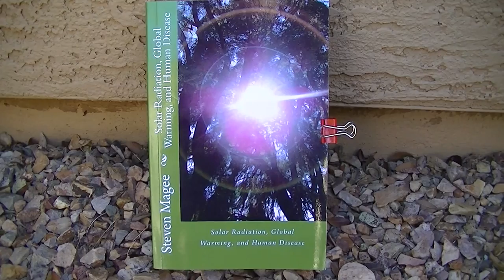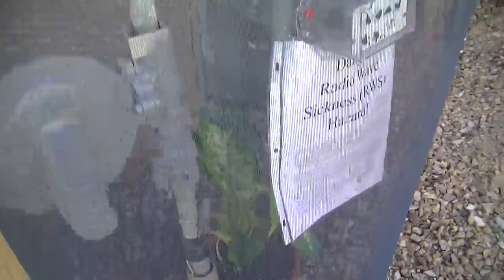Transmitting (AMR) Utility Meter Plant Experiment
For those of you who are clearly being affected by radio wave sickness (RWS) from your utility meter, here is a simple experiment to assess the biological toxicity of the devices.  The Dieffenbachia (Dumb Cane) will deform in unnatural electromagnetic fields.  Simply put some Dieffenbachia plants next to your transmitting utility meter and watch them.  Don't forget to video and photograph your experiment so that you can send it to the utility with the request for removal of their toxic device.  You will be needing to record all of this, as it is likely to all end up in class action lawsuits.  Without the evidence of letters to the utilities and government regulators, photographs and videos, you may not be eligible for the subsequent compensations.  It is important to document!  It is preferable to do the experiment without the mesh, but my plants would clearly be eaten by the wildlife in my area.  The gas utility has transformed areas of my home into no go zones, it was quite apparent when they installed it in January 2013.  I get fatigued if I spend extended time in locations nearer to the meter.  Distance is your friend in the world of toxic radio frequency exposures!  Search "Smart meter sickness" for more information.  I have another video on my channel that shows the testing of this device with magnetic field and RF meters.  I can recommend these books for further reading: "Electromagnetic Fields" by B. Blake Levitt, "Cross Currents" by Dr. Robert O. Becker, "The Secret Life of Plants" by Peter Thomkins & Christopher Bird, "Dirty Electricity" by Samuel Milham,  "The Force" by Lyn McLean, "The Invisible Disease" by Gunni Nordstrom, "Zapped" by Ann Louise Gittleman, "Public Health SOS" by Rees & Havas, and the DVD "Exploring the Spectrum" by John Nash Ott. You should read the three books by Dr. John Nash Ott also.